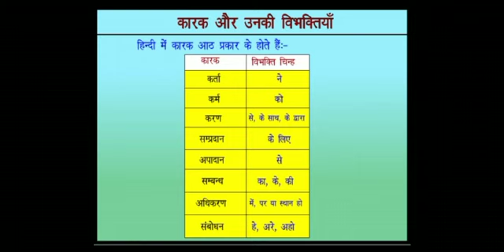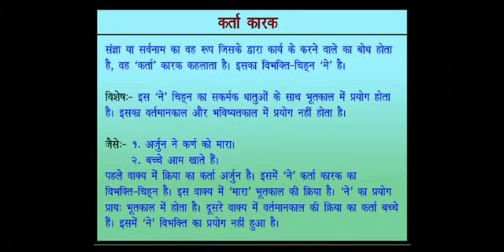Class 7Hindi languageTopic कारकTeacher Jyoti Malguri Sati